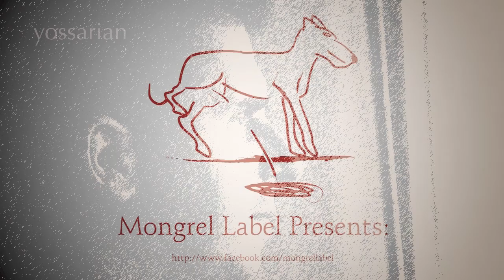Soul Lake - woman at the pier | yossarian malewski music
Looking into the space inside. Infinity of tones, shades ... Yesterday stopped in the shadows of the trees. Reflected on the waves. Yesterday. Today escaping from pain. Dream. The touch of hand, you know it well. Before you open your eyes again you'll see the picture.